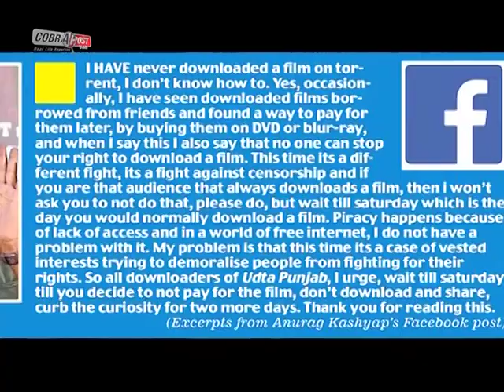SULTAN leaked before release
After Udta Punjab, Much awaited film Sultan got leaked online.